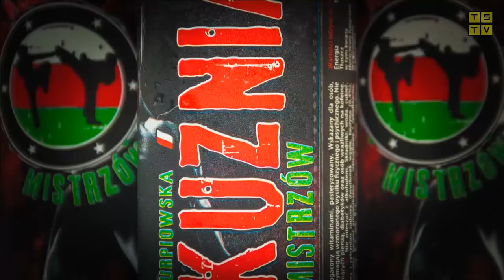KKM 16 Daniel Piasecki Poland vs. Franco Pana Canada Boks 91+ kg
Daniel Piasecki Poland vs. Franco Pana Canada  Boks 91+ kg
Międzynarodowa Kurpiowska Kuźnia Mistrzów  Boks
17 listopada 2017 , Wyszków, Poland